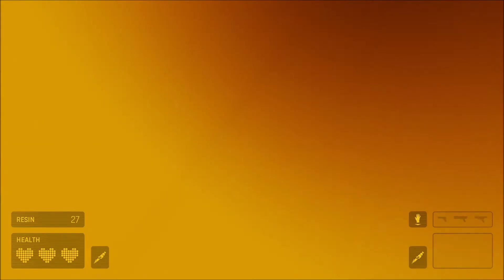HLA - Difficult Resin Collection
There are a lot of resin chunks in this area of the game, the last where resin appear. One requires you to crawl around like an idiot on the floor of your house to navigate a vent, and then jump to reach it. (unless you are 7ft tall) The game does not allow you to use any free movement or teleportation inside of this vent, you MUST utilize your play area. Back in my day we played video games to AVOID exercising smdh